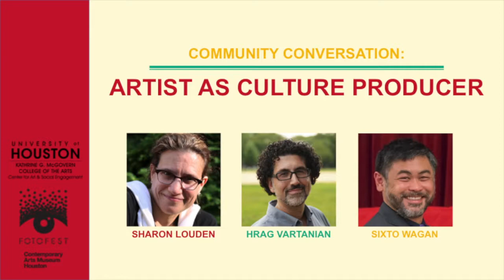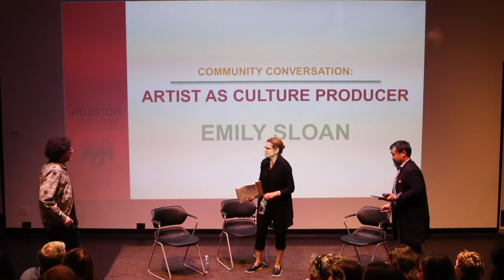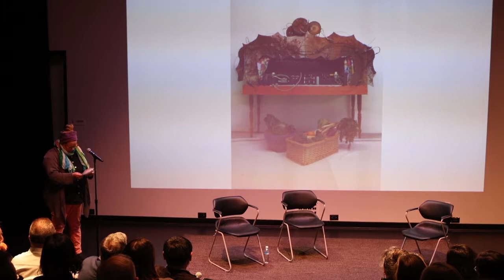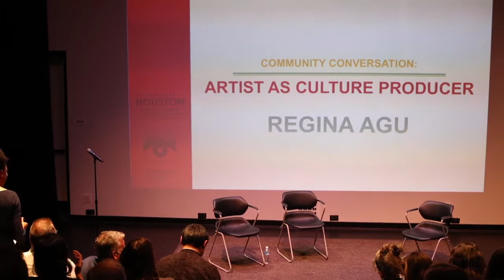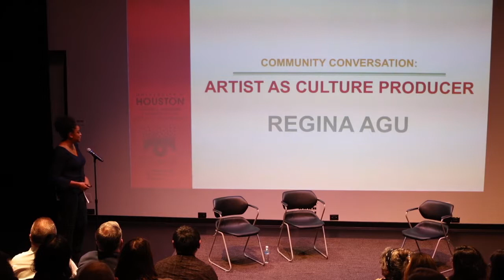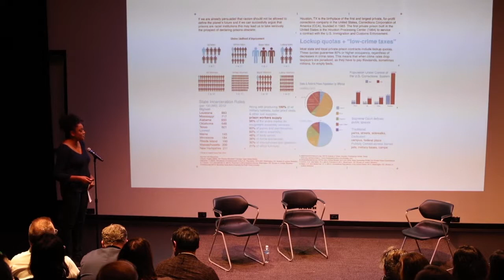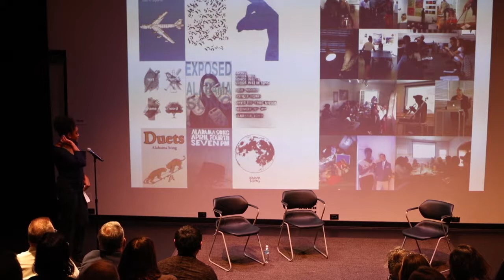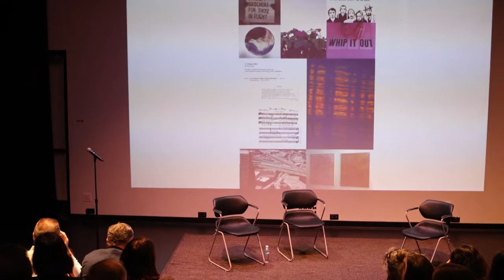Artist as Culture Producer